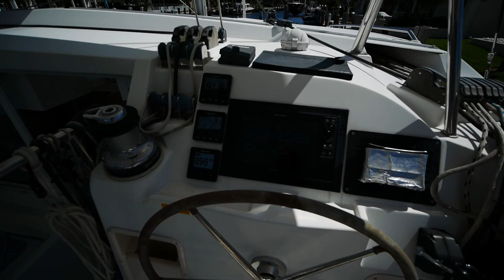2008 Lagoon 420 Diesel Electric Hybrid [Narrated Walkthrough]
The Lagoon 420 DE Hybrid Edition...no not the original one. This time it was done right. Well as right as one can get, at least.

Having trouble locating the make, model, or configuration you want? Unsure of what to go for with your next boat, or just plain don't know where to start?! Don't go it alone on an adventure when it doesn't cost anything to get some hand holding with your next purchase.

If you are considering listing a catamaran for sale, high quality video walkthroughs like this one are included in any listing agreement with me, amongst many other amazing benefits.